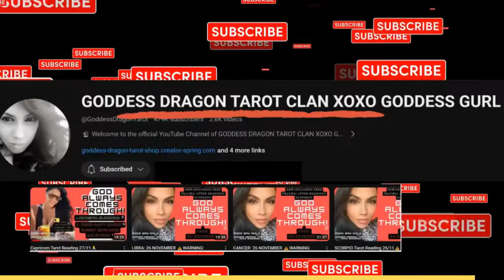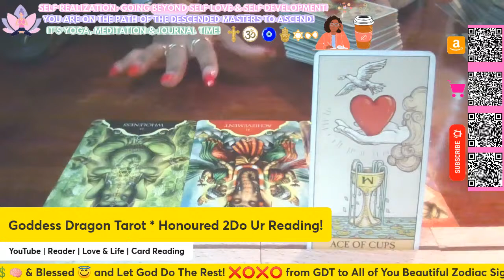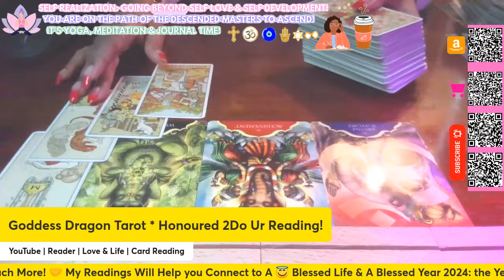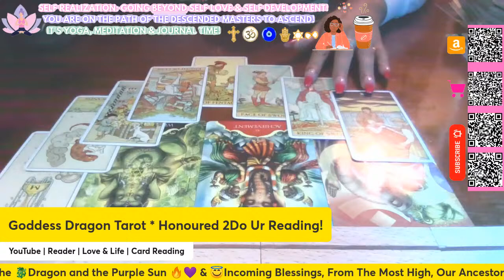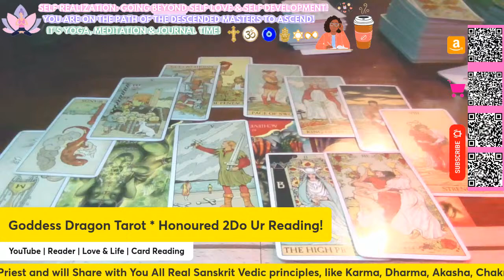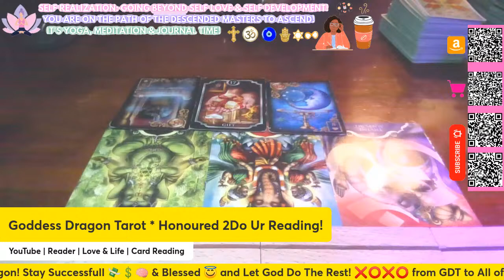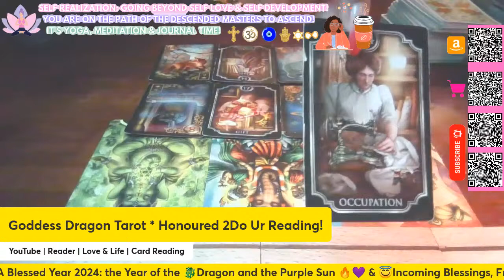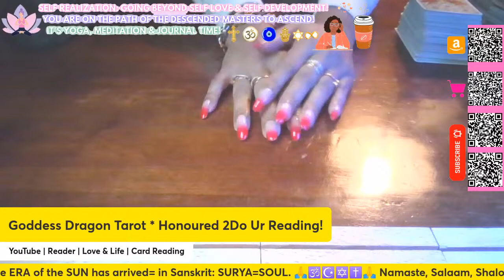Capricorn LOVE Tarot Card Read ♑🦌 YES,YES,YES!OVERLOAD OF BLESSINGS BC U TOLD THEM NO! 💌LIVE READING